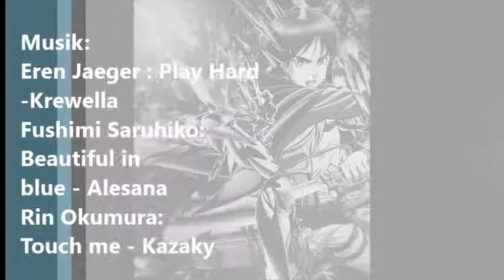Eren Jaeger - Fushimi Saruhiko - Okumura Rin ~ For Vanii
Ich hoffe es gefällt euch ! Und natürlich dir auch Vanii! ^^
Für Videowünsche stehe ich gerne bereit ^^

Non-profit, educational or personal use tips the balance in favor of fair user.